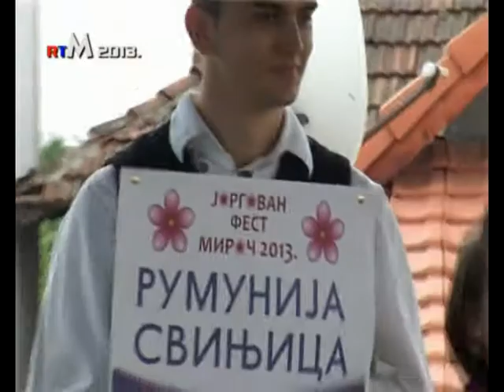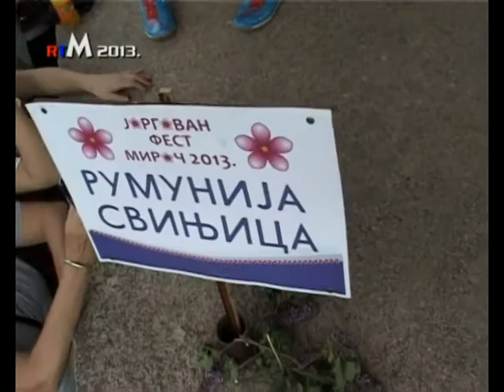* Jorgovan Fest * Miroč 2013 No/6